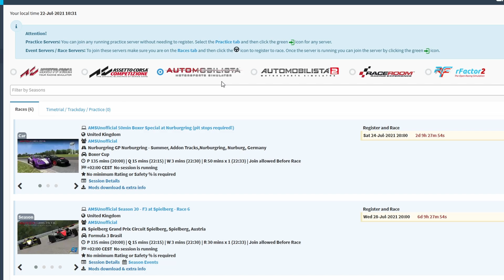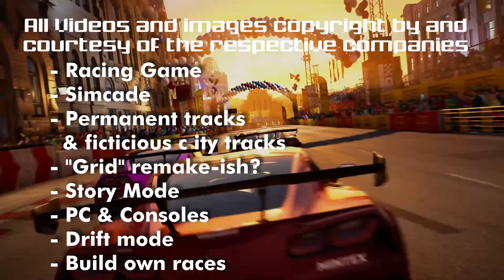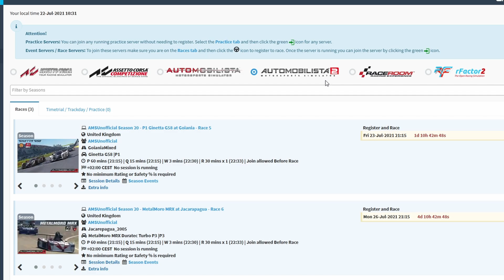What's up in Simracing? CW29/2021: WEC Game NOT WEC Game, Grid Legends, WRC 10 and more!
We're one day later than normal. but we still bring you the news of the week or was we call it: "What's up in Simracing?"

And while many talk about a WEC Game in 2023. It's going to be a Le Mans 24 Game. Don't trust us, read the article.

00:00 Start
00:35 WRC 10 launch Details
01:24 Easiest way to be a Race Admin: JUST RACE
01:44 Race Sim Studios’ "New Era”
02:56 “Grid Legends” announced
04:12 rFactor 2 news
06:25 Easiest way to find and join a Multiplayer Race: JUST RACE
06:47 Actually NOT a WEC Sim

2. Watch as much of the content as possible
5. Chat with us in the Discord